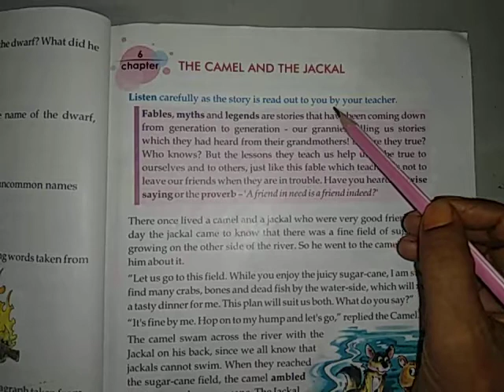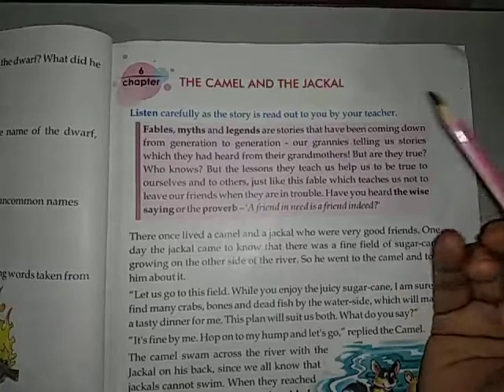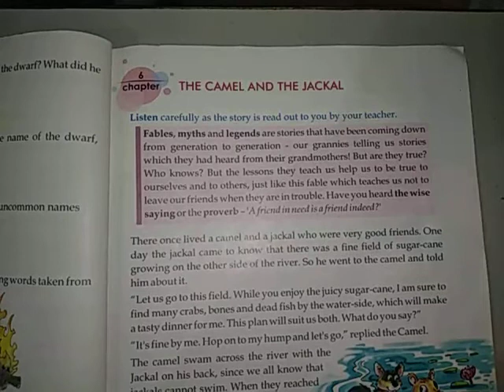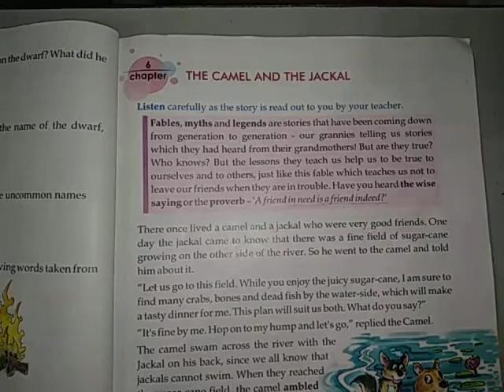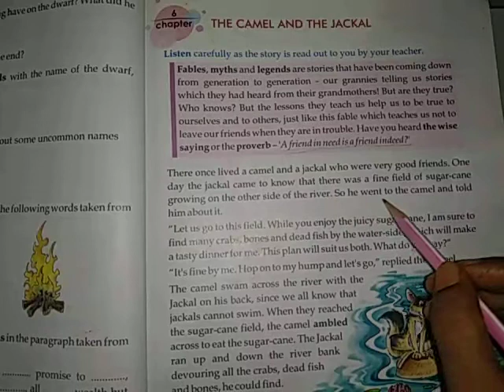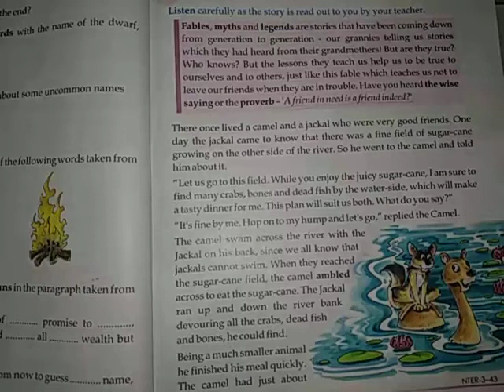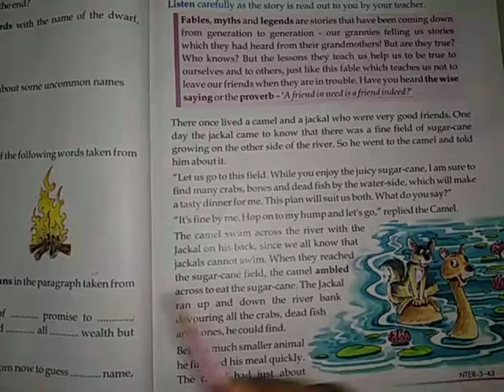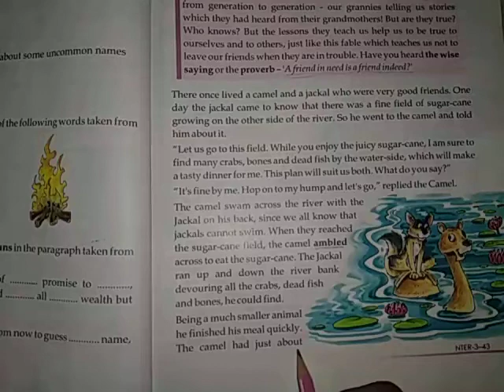English Reader ch 6 reading part 1